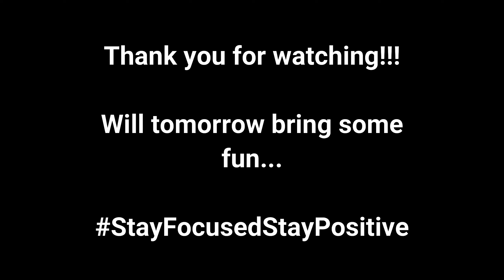Burnout!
My week off work hadn't been as productive as I'd hoped. It's funny how sometimes you feel like you need to relax but struggle to do so because you know there's so much to be done. This term burnout is new to me but after read an article on it I started to consider if this is something that's effecting me. Sometimes it's just a matter of understanding what's going on to then be able to overcome the situation...